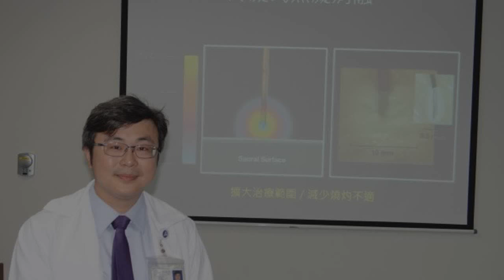醫病》肺癌下背痛到二度尋短 接受介入性治療不再復發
〔記者王俊忠／台南報導〕下背痛、痛起來真會要人命！一名50多歲的肺癌男接受化療後病情穩定，但有時下背痛如刀在鑽肉，痛到讓他曾二度燒炭尋短，幸都獲救。後來找到奇美醫院神經外科主治醫師洪翊傑，確診是腰椎退化導致下背痛，以介入性疼痛治療方法處理，劇痛不再復發、也不會再要了他的命！

發表評論評論如下。